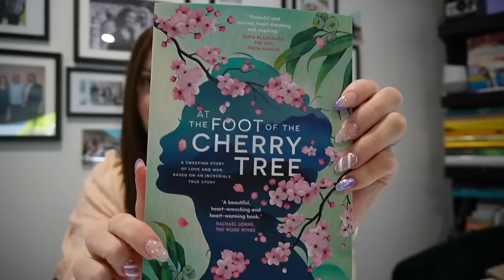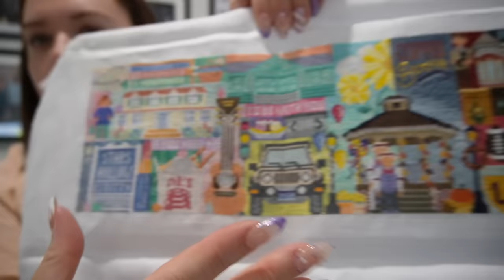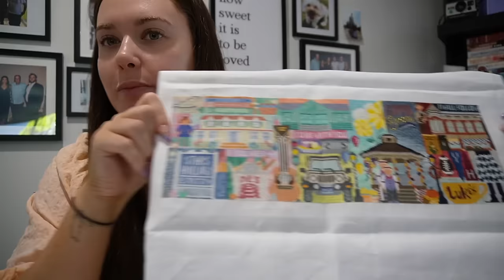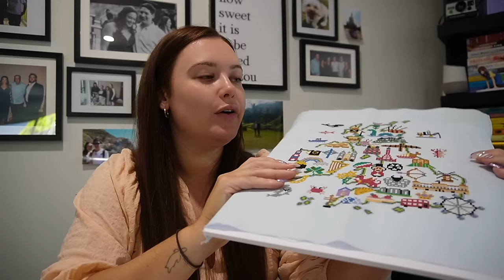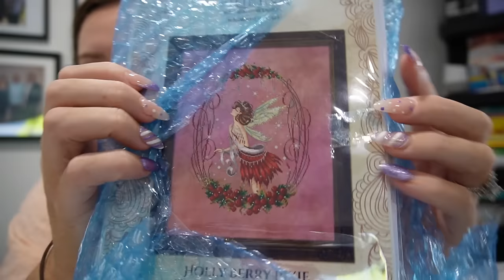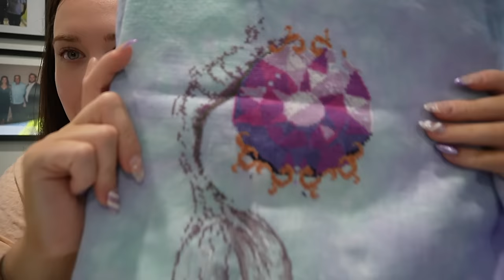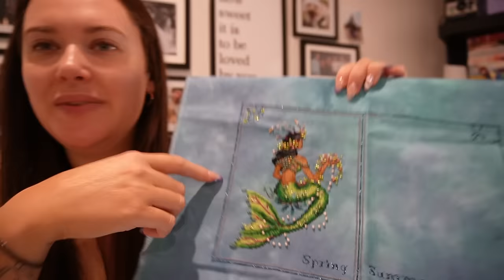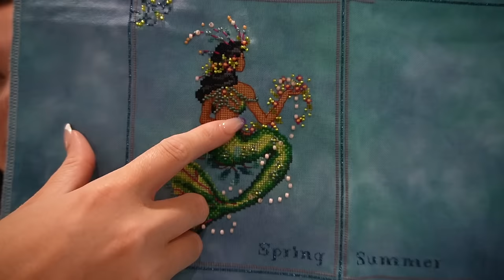FLOSSTUBE #37 - 2023 Wrap up, finish parade and WIP parade!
Projects I finished in 2023

1. Luna Mystic by Bella Filipina, 32ct Lavenders Blue by Colour Cascade Fabrics
2. Spring in Stars Hollow by The Black Needle Society
3. To The Stars by Wolf Down The Rabbit Hole on a hand dyed gifted fabric
4. Schoolhouse Quaker by StoneStreet Stitch Works on 36ct Vintage Country Mocha using called for Floss however I’ve made some colour changes to some of the brown motifs
5. Golden Bees by Owl Forest Embroidery, stitched on 32ct Belfast Linen using the kitted threads
6. British Isles Adventure SAL, Caterpillar Cross Stitch on 28ct Even-weave with called for fabric and threads
7. Girl in Kimono by SodaStitch, on 32ct Tudor Rose Lien by Polstitches, CXC threads and using the hashtag
8. Quaker Turtle by Quaker Fantasies by AuryTM, 40ct Seaglass Linen by Number12StitchCo, Agave silk by AlmondMNM’s
9. Sunny Friends by Georgia Girl Stitching on 40ct

Projects I started in 2023
1. Amethyst by Bella Filipina on 32ct Lavender Fields by Colour Cascade Fabrics
2. Holly Berry Pixie by Bella Filipina on 28 ct Firecracker by CraftyLeeny
3. Mermaid of the seasons by Bella Filipina and Fiberlicious Yummy Fibres on 32ct by Colour Cascade Fabrics

Current WIPS
1. Crystal Mermaid Aquabella by Bella Filipina Designs on 32ct Teal I Come Home by Fiberlicious Yummy Fibres, with a kreinik to PTB conversion
2. Dark Queen of the Earth SAL by Autumn Lane Stitchery on called for Nightshade in Opal lugana 32ct
3. Turtle Quaker by Owl Forest Embroidery in 32ct Silvery Moon linen from Zweigart and called for OFE threads
4. Quaker Gardens by Hello From Liz Mathews on 32ct Spring Fling linen from Number 12 stitch co and Seaweed silk from Almond MNM’s.
5. Quaker Snowflakes by Hello from Liz Mathews using called for threads